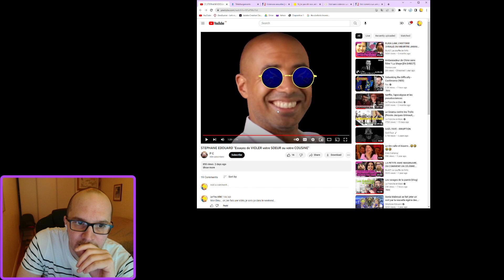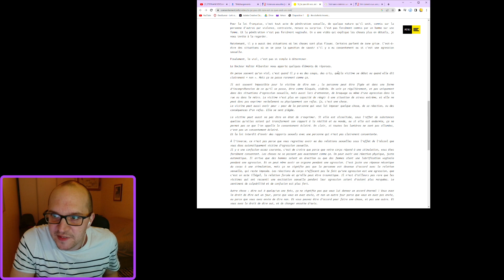STÉPHANE ÉDOUARD : "ESSAYEZ DE VIOLER VOTRE SOEUR OU VOTRE COUSINE"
Voilà. Voilà ce qu'on apprend dans des séminaires pétris de la culture du viol. Un viol n'en est pas un s'il n'y a pas eu de violences. Déni total des notions de consentement. De désir mutuel. De surprise.

Stéphane Édouard, sans aucun complexe, tient des propos hallucinants. Et justifie par la même occasion le viol sans violences.

Pour finir par un hypocrite "je ne vous ai rien dit".

Mais quelle horreur...